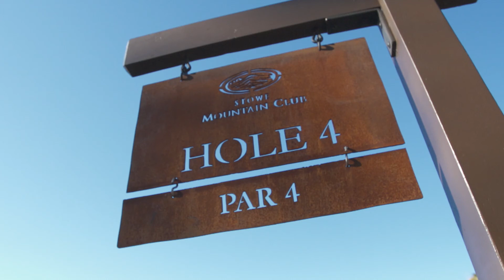Hole 4 | The Mountain Course at Spruce Peak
This hole says, “Come and try me.” The fairway turns sharply to the left behind the bunkers, banking off the slope. The opening to the green is wide and gentle, though a bunker guards the right side.